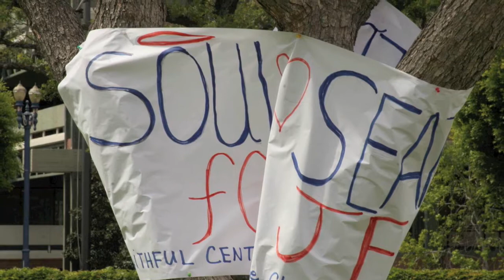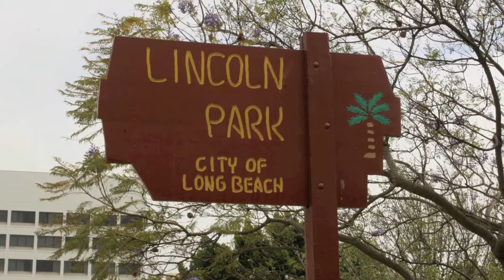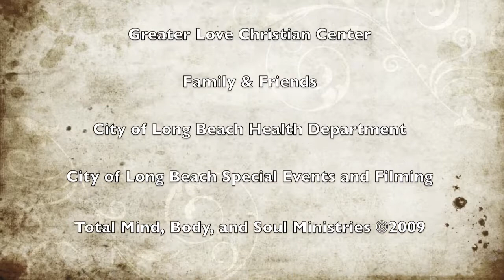TMBS Outreach 050209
Total Mind, Body, and Soul Ministries - Community Outreach for the Homeless.